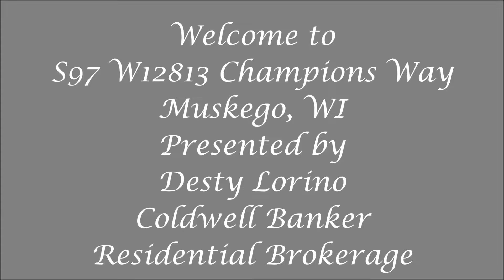S97 W12813 Champions Dr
Choice Home in Champions Village